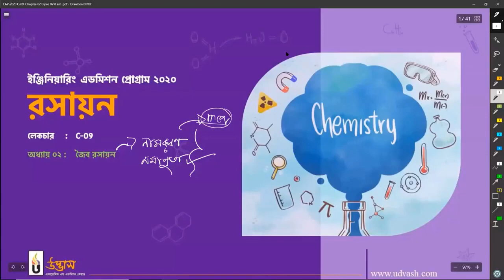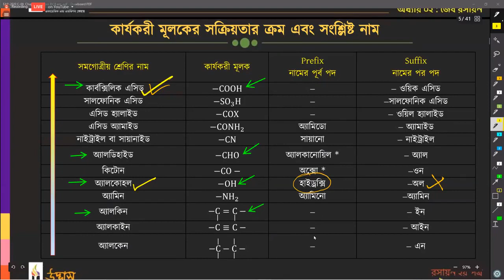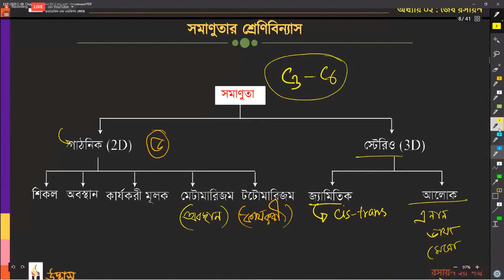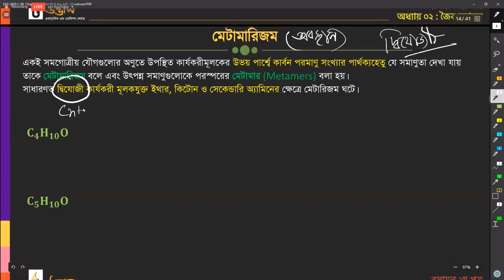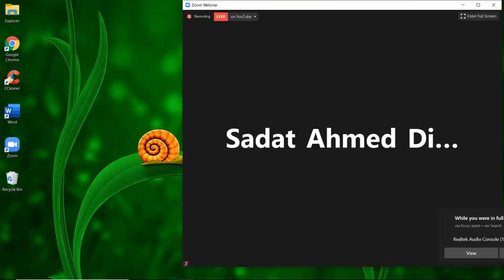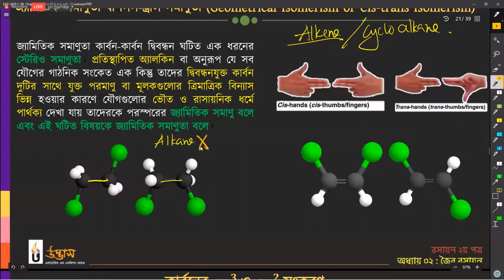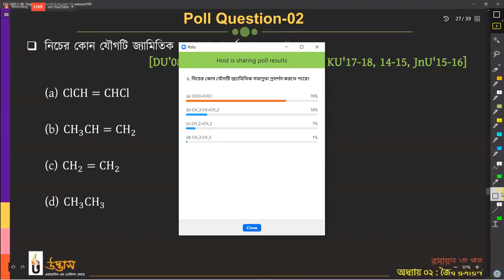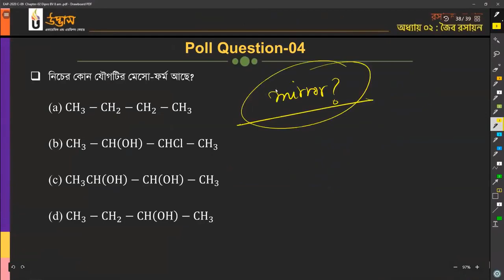Chemistry [C-09] Udvash Engineering Online Class Dippro vai 14 September 2020